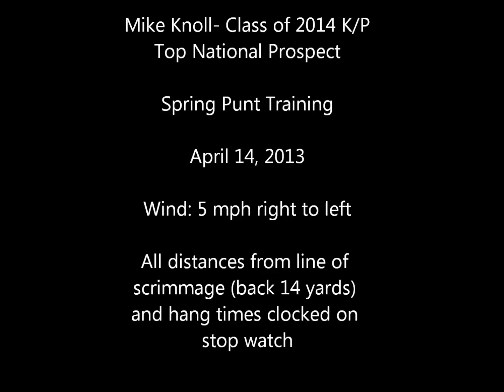Mike Knoll K/P 2014- Early Spring 2013 Punt Training Video